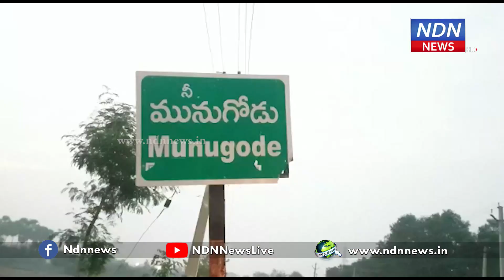ఇదేంట్రా బాబూ.. కేఏపాల్ ఓటేసిసి , పోలింగ్ స్టేషన్ నుంచి పరుగో పరుగు.. ఎందుకో , ఎక్కడికో చూడండి..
ఇదేంట్రా బాబూ.. కేఏపాల్ ఓటేసిసి , పోలింగ్ స్టేషన్ నుంచి పరుగో పరుగు.. ఎందుకో , ఎక్కడికో చూడండి.. ► Download NDN Android App